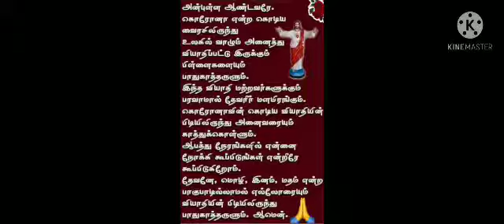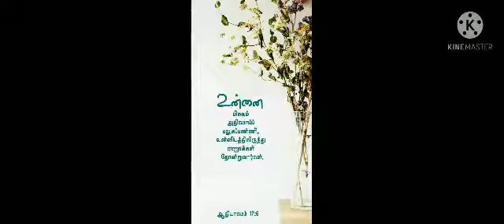24 April 2021